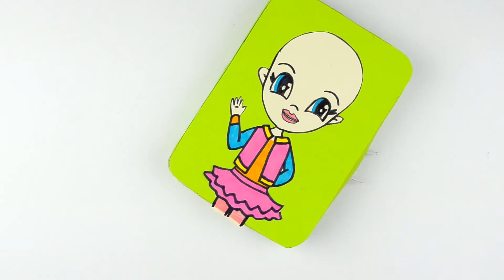Astuccio di cartone fai da te #3 | DIY Ritorno a Scuola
Astuccio di cartone fai da te. Oggi vi insegno come fare astuccio. Segui i passaggi del video tutorial di Laboratorio 45 e realizza con facilità dei bellissimo astuccio di cartone. Ritorno a Scuola

✔Astuccio fai da te

Benvenuti nel nostro canale, qui troverai tante idee per passare tempo di qualita: video creativi, esperimenti, attivita di fai da te, diy, lavoretti di carta, creazioni facili.